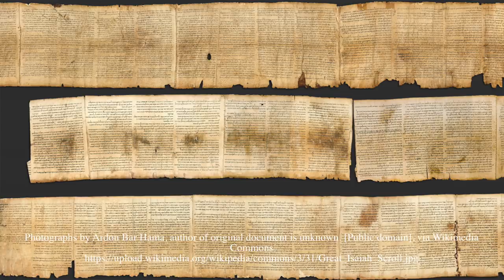The Dead Sea Scrolls: How Were They Discovered and Why Are They Important?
In this video, Dr. John Bergsma, an expert in the Dead Sea Scrolls, discusses the discovery of the Scrolls and why their discovery sent such a shockwave throughout the world of Bible scholarship.

The Dead Sea Scrolls have had a profound impact on our understanding of the Hebrew Bible, since it provided the oldest Hebrew copy of Isaiah by over 1,200 years and provided much information and insight into the Qumran community.